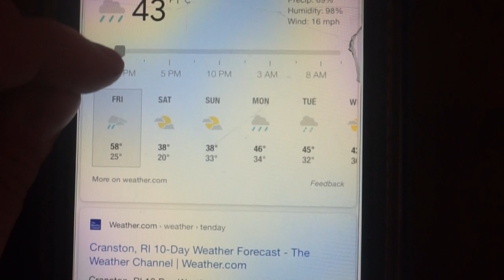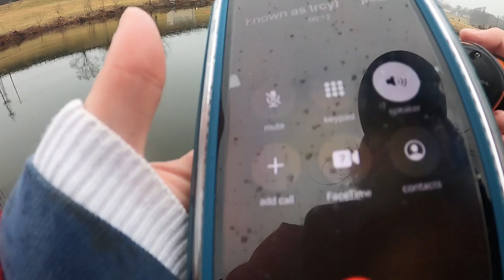Bass Fishing BRUTAL CONDITIONS!!!!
BTW it reached 25mph winds when I left...

What’s uppp I hope you guys enjoyed today’s crazy adventure. I am so blessed to be where I am right now with my channel so thank you ALL. Let’s keep it up and keep pumping out content. I love you all.

WHAT I USE:
BIG Camera